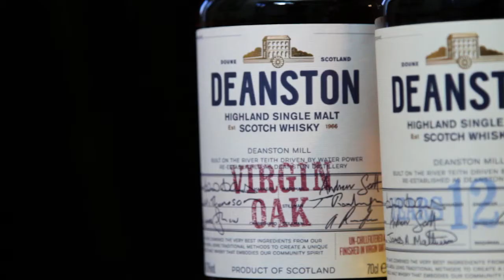Deanston Immersive Whisky Dining Experience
Coming to London for 4 nights only!